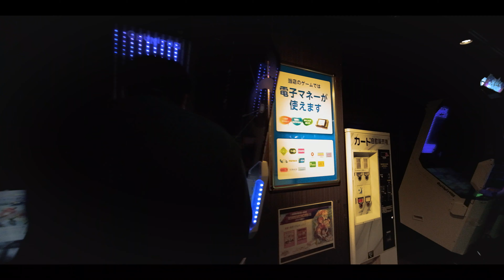Akihabara (秋葉原) Tokyo Walk 🕹️ | Japan【2020】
Akihabara (秋葉原), also called Akiba after a former local shrine, is a district in central Tokyo that is famous for its many electronics shops. In more recent years, Akihabara has gained recognition as the center of Japan's otaku (diehard fan) culture, and many shops and establishments devoted to anime and manga are now dispersed among the electronic stores in the district. On Sundays, Chuo Dori, the main street through the district, is closed to car traffic from 13:00 to 18:00 (until 17:00 from October through March).

Hope you enjoy our Japan walk in the amazing city of Tokyo.

My Gear 📽️

Cameras:
Fuji X-E3
Lens Laowa 9mm
GoPro Hero 7 Black
Gimbal Feiyu G6 plus

No comments including racism will be tolerated.  Any comments targeting people on the basis of their membership of a particular racial or ethnic group will be removed.

Copyright TravelChili. Any reproduction or illegal distribution of the content in any form will result in immediate action against the person concerned.